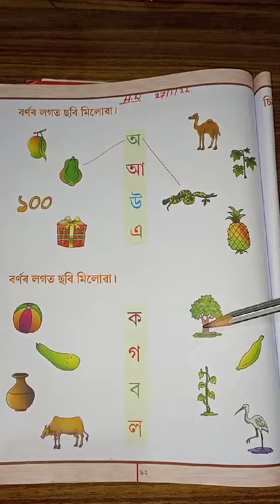class 1a Assamese.